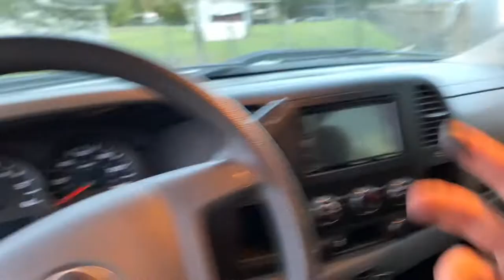I Bought my Dream Truck !!!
Sorry for not uploading a video in a little while. Watch the video and let me explain myself..
New Whip alert!!